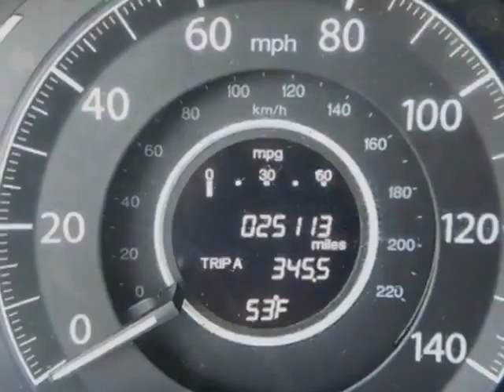2014 Honda CR-V 2WD 5dr EX SUV - Rock Hill, SC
Honda Cars of Rock Hill, Rock Hill, SC - 1